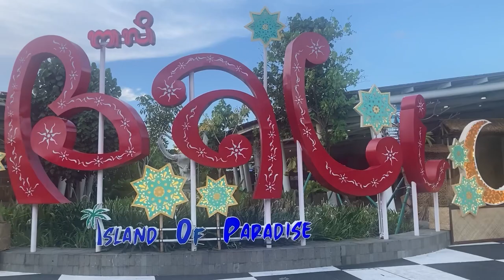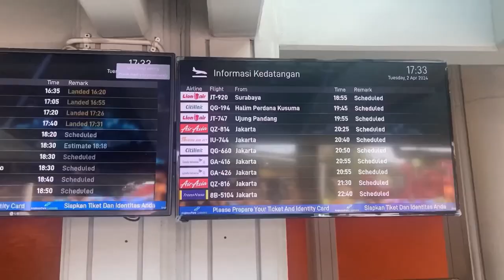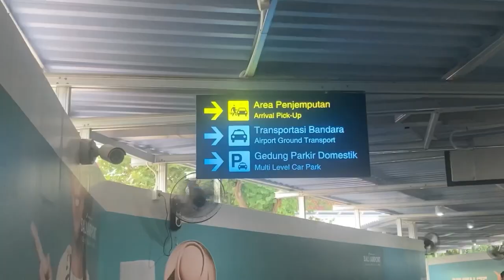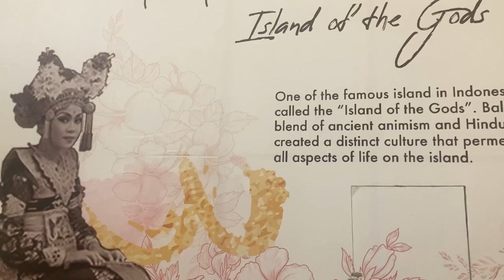LIBUR LEBARAN 2024 WISATAWAN SERBU BALI | I GUSTI NGURAH RAI AIRPORT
Libur Lebaran 2024 wisatawan lokal dan Mancanegara di Perkirakan akan mengunjungi Pulau Bali.Ada Sekitar 1 Juta Wisatawan yang datang dan Sebagian Melalui Bandara I Gusti Ngurah Rai Denpasar Bali Indonesia.wisata Bali Masih Menjadi Favorit Para Turis lokal maupun internasional.

Terima Kasih.